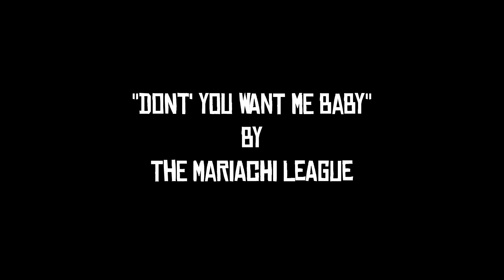Blood Orange: Day in the Life Featuring Aaron Grulich and Byron Essert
The second installment of our Day in the Life series takes you along for an afternoon adventure with AFB and Byron. Whether these dudes are hittin' the park, lurkin' on backroad ramps or mobbin' down the road that doesn't exist, these guys are always smiling and having a good time. Get out and skate! Happy Shredding...

Film/Edit: Jack Boston